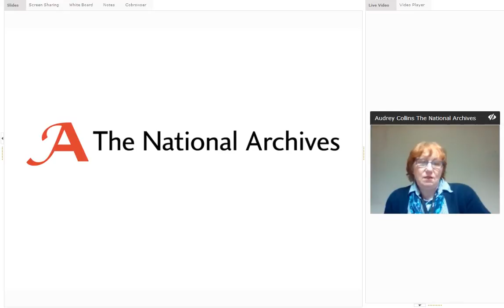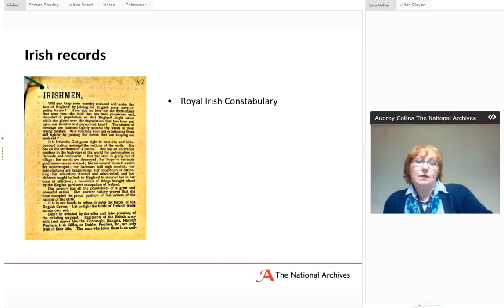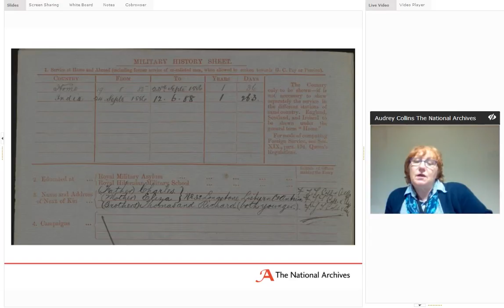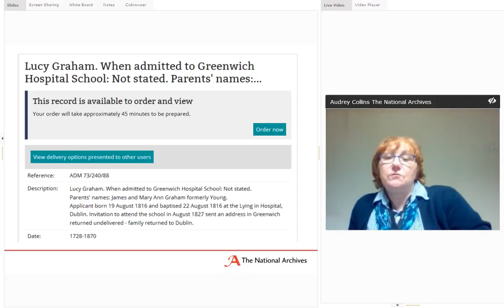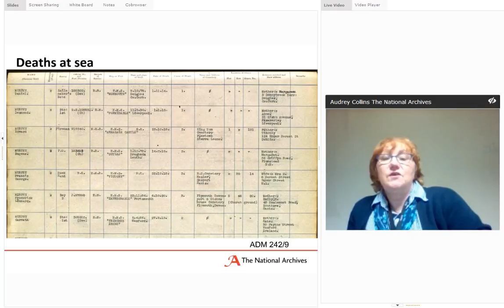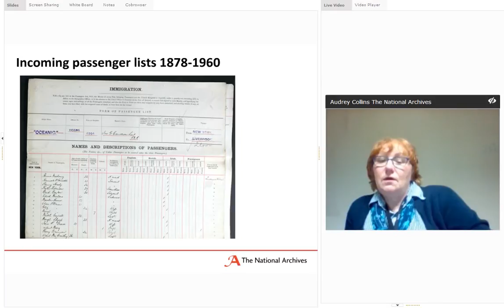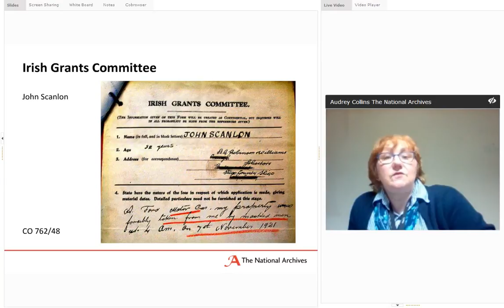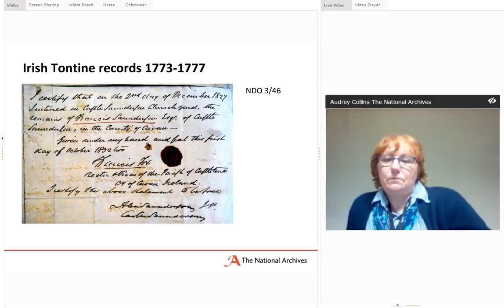Tracing your Irish ancestors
This webinar was first delivered on 8th December 2016 by Audrey Collins. Audrey is one of our family history specialists.